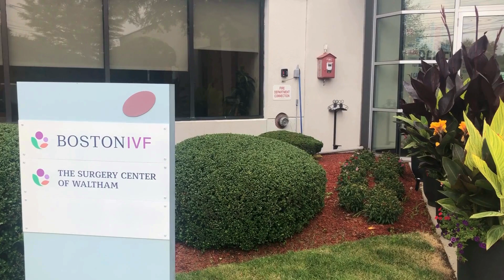An Average Day of Procedures | Boston IVF Embryology Lab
At Boston IVF, your fertility journey is guided by a dedicated team of experts—our embryologists. These highly trained professionals are instrumental at every step of the process, ensuring precision, care, and expertise to help you achieve your dream of parenthood.

Boston IVF is one of the largest and most experienced fertility networks in the United States, with more than 150,000 babies born since 1986. Founded as one of the nation's first private practice IVF centers, the Boston IVF network has grown to include over 30 reproductive endocrinologists across 20+ centers throughout Massachusetts, Maine, New Hampshire, Rhode Island, Delaware, Indiana, New York, North Carolina, Ohio, and Utah. A renowned innovator of reproductive technologies, advanced protocols, and cutting-edge research, Boston IVF has achieved numerous "firsts" in the field of reproductive care.